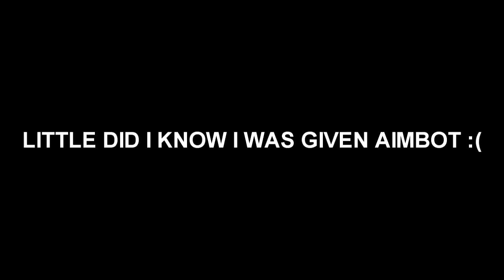I CALLED AN INSANE VERTIGO ACROSS MAP - GETTING AIMBOT TROLLED BY FAN AND MORE (FFA HIGHLIGHTS #13)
If you enjoyed this video be sure to LIKE the video and leave feedback in the comments down below!! Any support is appreciated.